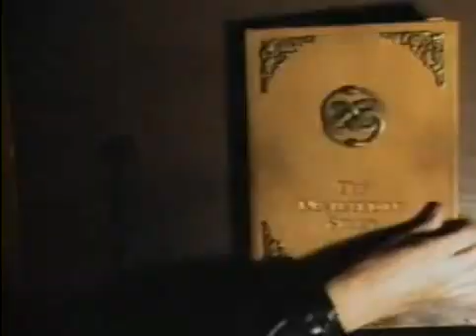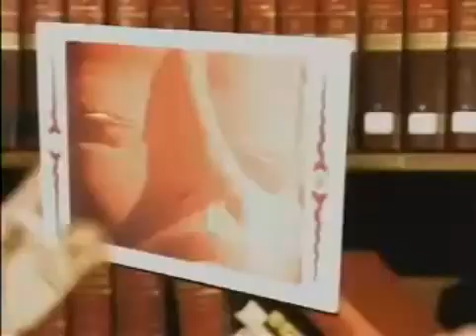Limahl & Never Ending Story 1984 - Am@ntes de los 80 - Click80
"La historia interminable" es el título de la canción de la versión en Inglés de la película de 1984 La historia interminable . Fue realizado por Limahl . Limahl lanzó dos versiones de la canción, una en Inglés y otra en francés. La versión Inglés contó con las voces de Bet Anderson , y la versión francesa contó con la voz de Ann Calvert. Fue un éxito en muchos países, alcanzando el número 1 en Noruega y Suecia , N ° 2 en Austria , Alemania y Italia , N ° 4 en el Reino Unido. Nº 6 en Australia y Nº 6 en los EE.UU. Billboard carta contemporánea para adultos ..